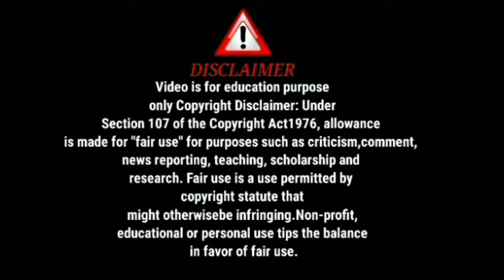দশ বছর ধরে শুধু করে গেলো পেলো শুধু কষা প×× মতো মুখ 😭‎@MyVillageLifeSandip12